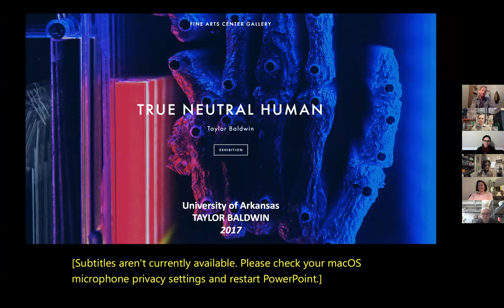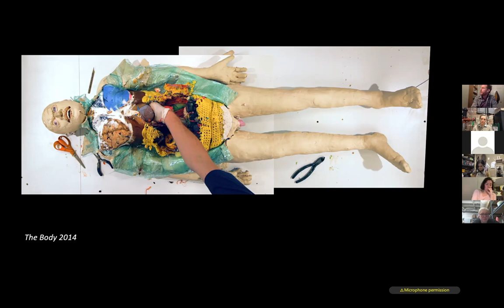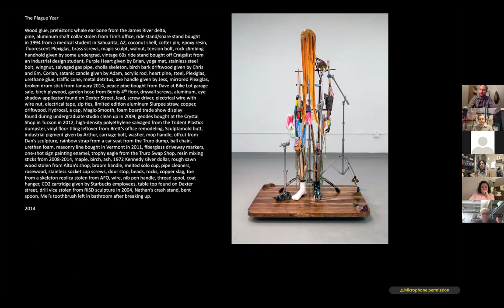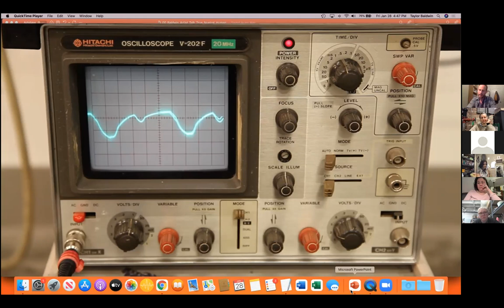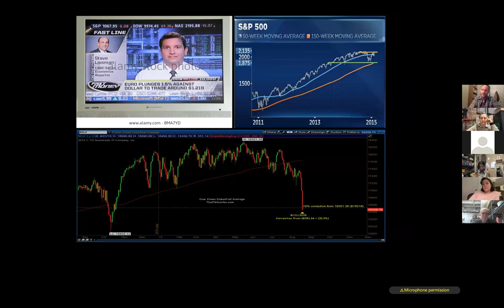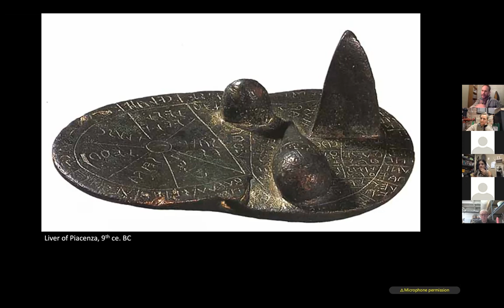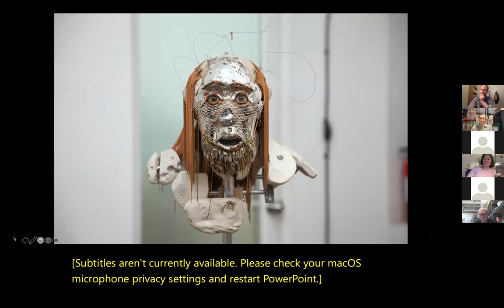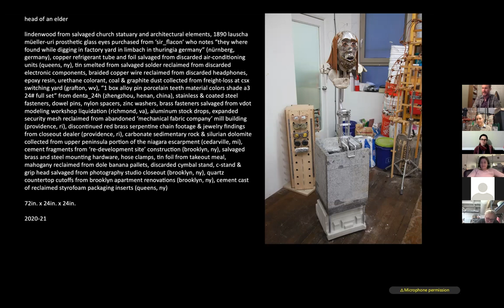Taylor Baldwin Virtual Artist Talk at Georgia State University: January 28, 2022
Taylor Baldwin spoke with the Graduate Artist Forum at Georgia State University about his work.
Taylor Baldwin (b. 1983) is an artist working primarily in sculpture, video, and installation. He received a BFA from the Rhode Island School of Design in 2005 and an MFA from Virginia Commonwealth University in 2007. He has been a resident at the Skowhegan School of Painting and Sculpture, the Fine Arts Work Center, the Bemis Center for Contemporary Art, and the Seven Below Arts Initiative.

Baldwin has presented solo exhibitions at Wayfarers Gallery (Brooklyn, NY) Conner Contemporary Gallery (Washington D.C.), Land of Tomorrow Gallery (Louisville, KY), Vox Populai (Philadelphia, PA) and has participated in group exhibitions at the Queens Museum of Art (Queens, NY), Tucson Museum of Contemporary Art (Tucson, AZ), the Virginia Museum of Contemporary Art (Norfolk, VA), the Kentucky Museum of Arts and Craft (Louisville, KY) and Zürcher Gallery (Manhattan, NY). He is currently based out of Queens, New York and teaches sculpture at the Rhode Island School of Design.

Baldwin’s work collects and employs a very specific materiality; one with deeply researched site-specific history, which cohere to become objects that embody a productive friction between their physical, psychological, and historical context. Through these practices, he pursues objects, image, and ideas that sit on the edge of making and unmaking, barely clinging to coherence